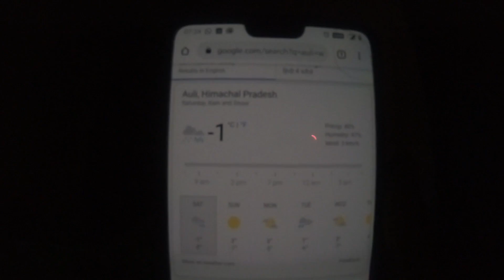Heavy snow fall in Auli Uttarkhand 2020 | -5 Degree | 4K HD Vlog |Rishikesh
Heavy snow fall in Auli Uttarkhand 2020 | Must visit in India | -5 Degree  Gopro |Rishikesh

Heav snow fall in Auli it was amazing feel to be there in Auli, which is located in Uttarkhand Rishikesh.

when we went during Jan 2020 the snow fall was too high and in degree it was -5

We should reach Auli from  Joshimath, it is like 4 km from joshimath to Auli

Below are the tags recommended

snow fall in india 2020
Where is snow falling right now in India?
Which place in India has highest snowfall?
Top 5 Places to See Snowfall in India
When and where does it snow in India?
snowfall in india today

Thanks to Youtube studio for sharing the music, the musics are taken from the youtube music library.